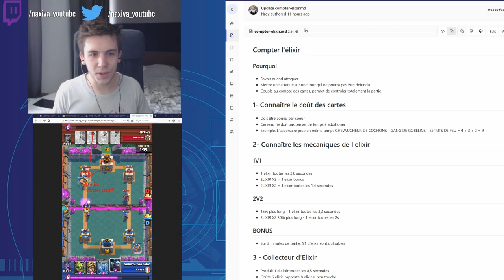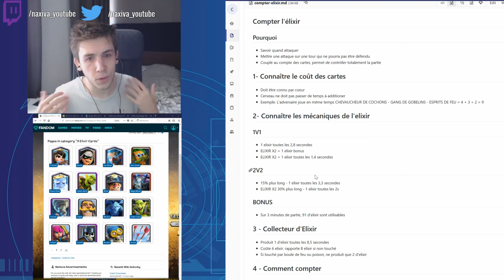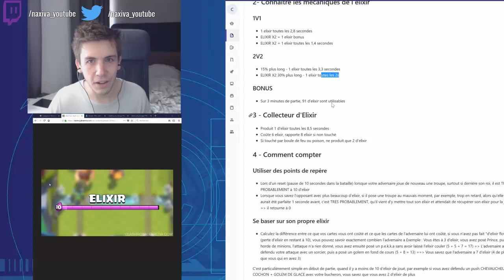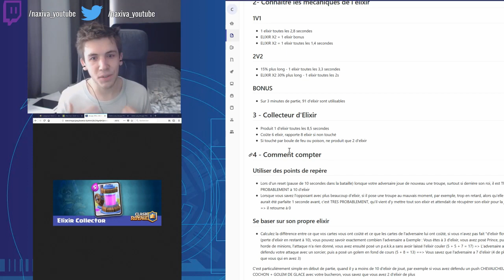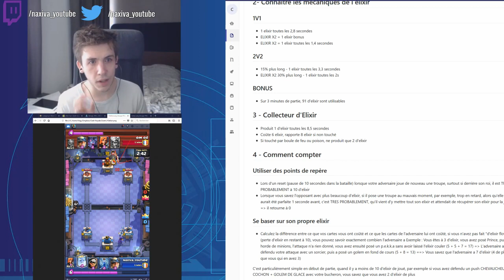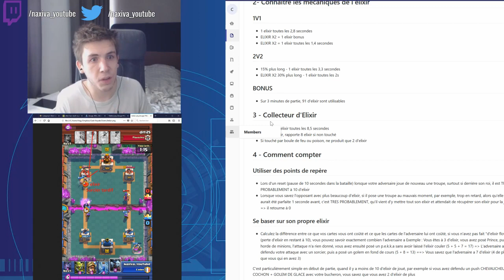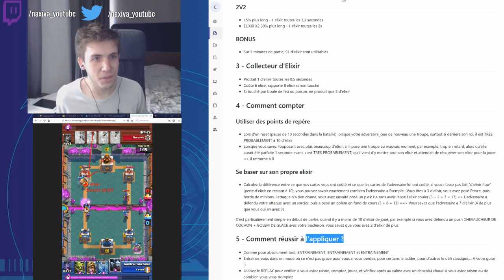COMPTER l'ELIXIR - ASTUCES - STRATÉGIE AVANCÉE - CLASH ROYALE FR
Petit essai d'un format différent, le style de présentation est assez académique, mon but ici est de vous fournir tous les éléments nécessaires pour que vous puissiez voir vos trophées grandir et s'épanouir !

Une seconde vidéo viendra en live où on verra comment l'appliquer pendant que l'on joue ! Plus d'actions, moins d'informations ;)

N'hésitez pas à aller sur les sections qui vous intéressent le plus, cette vidéo est plus "tutorial", vous pouvez la feuilleter dans l'ordre qui vous fait plaisir !

# 0:20 - 0:55 INTRO
# 0:55 - 2:40 COÛT DES CARTES
# 2:40 - 3:34 MECANIQUES ELIXIR
# 3:34 - 4:57 COLLECTEUR D'ELIXIR
# 4:57 - 10:15 COMMENT COMPTER
# 10:15 - 11:32 COMMENT RÉUSSIR À L'APPLIQUER CHEZ-SOI
# 11:32 - 18:27 1 ERE GAME
# 18:27 - 24:12 2 EME GAME

Une seconde vidéo sur ce sujet viendra avec des vidéos live, pour voir comment calculer & l'appliquer en live pendant la partie !

N'hésitez pas à me dire ce que vous en pensez et ce que vous désirez voir dans les commentaires, c'est VOTRE avis qui fait la différence ! :)

c.u

CREDITS (ressources utilisées) :
Crédit son intro : Broke For Free - Summer Spliffs
Crédit image : Sambeet